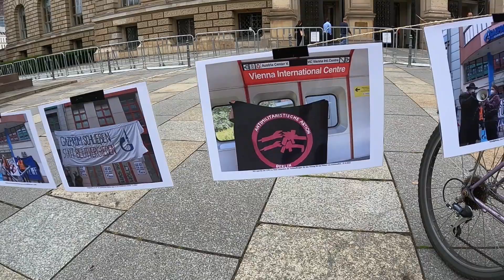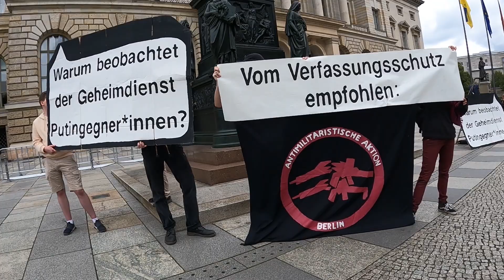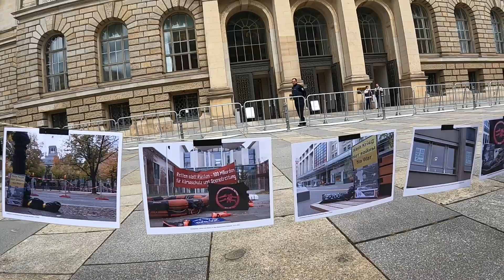WARUM BEOBACHTET DER VERFASSUNGSSCHUTZ PUTINGEGNER*INNEN? - Protest gegen Geheimdienst in Berlin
Weitere Infos zu dem Fall: amab.blackblogs.org